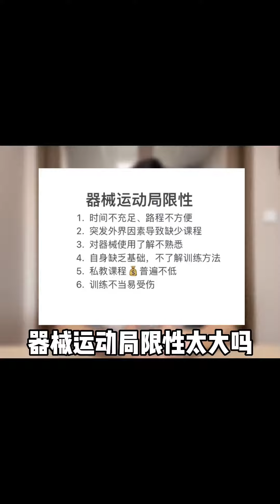【种草师父188】躺着瘦出马甲线，秒变“小腰精”，还不赶紧来一起打卡！马甲线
抖音快手小红书 + 搞笑 + 抖音合集 | 种草师父188：躺着瘦出马甲线，秒变“小腰精”，还不赶紧来一起打卡！马甲线